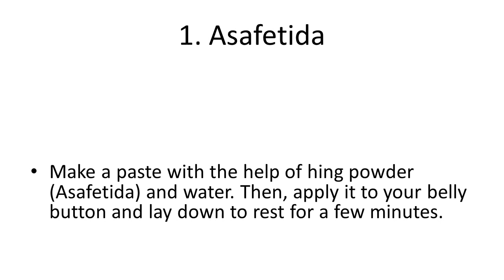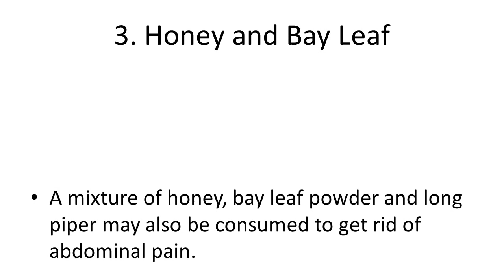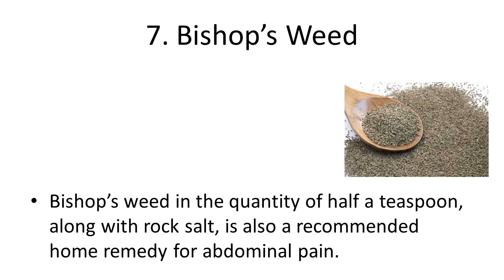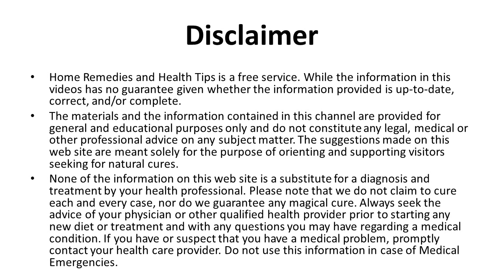Home Remedies For Abdominal Pain | How to Get Relief From Abdominal Pain using Home Remedies